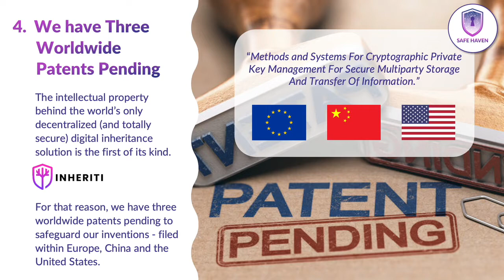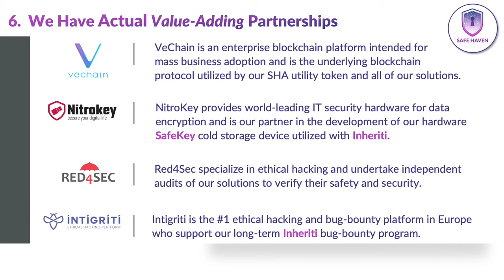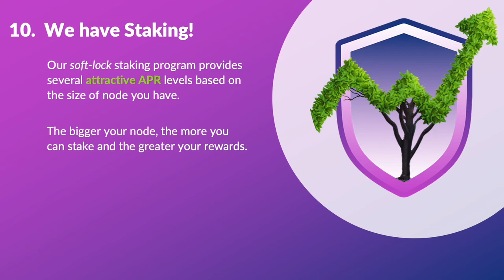10 Things You Might Not Know About Safe Haven - Digital Inheritance and more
We have put together a short video to explain 10 interesting facts about Safe Haven. Here is a table of contents with timestamps for each slide:

1. "We don't Just Do Digital Inheritance" - frame opens at 0min 18sec
2. "We Have Our Own Utility Token Called 'SHA' and All of Our Product Use It" - frame opens at 0min 25sec
3. "We Are Developing Cross-Chain Reach" - frame opens at 0min 33sec
4. "We Have Three Worldwide Patents Pending" - frame opens at 0min 44sec
5. "We Are Recognized by the EU" - frame opens at 0min 56sec
6. "We Have Actual Value-Adding Partnerships" - frame opens at 1min 05sec
7. "Our Solutions Undergo Independent Security Audits" - frame opens at 1min 22sec
8. "We Have a VERY Popular Node Program" - frame opens at 1min 33sec
9. "Our Tokenomics" - frame opens at 1min 51sec
10. "We Have Staking" - frame opens at 2min 03sec

We specialize in B2B2C DeFi products with decentralized inheritance as our flagship - Inheriti. All critical data inputted within the inheritable data dialogue-box is encrypted and fragmented into shares, most of which are utilized for cold-storage on SafeKey hardware, while the others act as validator and/or backup shares on the blockchain. Protocols are patent-pending in Europe, China, and the United States of America, which were validated through audits of the Inheriti platform.

To find more information, or ask questions, please join our Official Safe Haven Telegram channel

Dive into our pending patents within each jurisdiction-